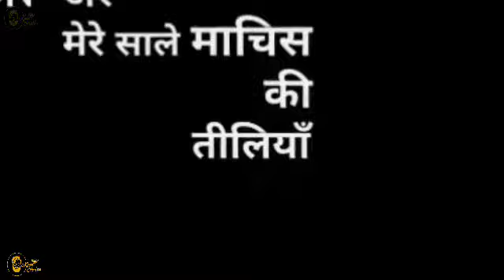Maachis | amit saini Rohtakiya | Latest haryanvi song whatsapp status with black background Black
videos 2020

Black backgroun

2020 All status Black screen New Haryanvi status Black screen Best Haryanvi status Black screen Hit Haryanvi status Black screen

blackbackgroundHaryanvistatus Videos

Note: - Full Credit to Owners. All Images, Picture,

Music show in the video belongs to the respected

owners